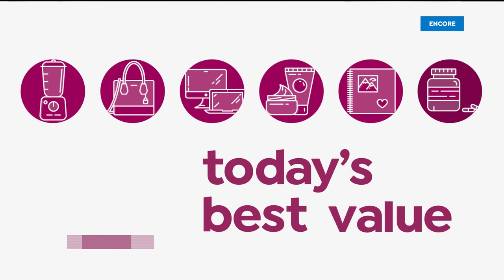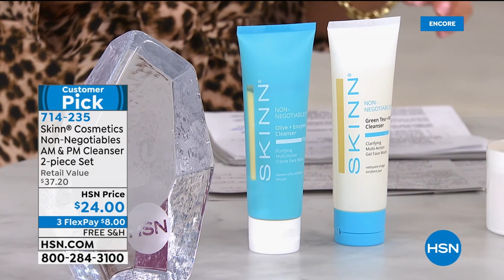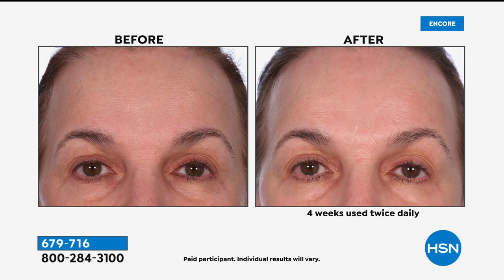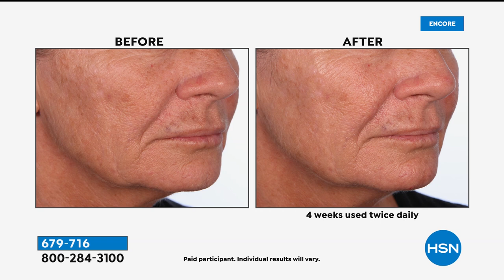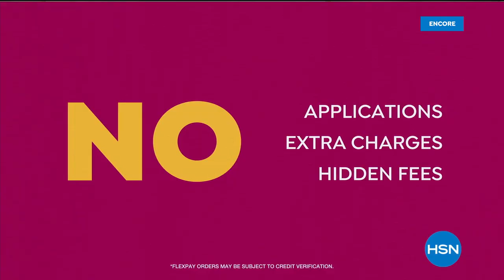HSN | Skinn Cosmetics 09.14.2020 - 03 AM